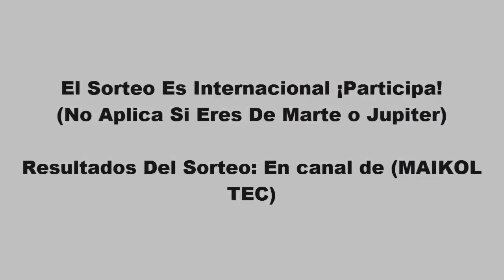GRAN SORTEO! PARTICIPA POWER BANK+AUDIFONOS+XIAMI BAND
PARTICIPEN!!

Vídeo Anterior:

"EL MEJOR SMART WATCH CALIDAD PRECIO "